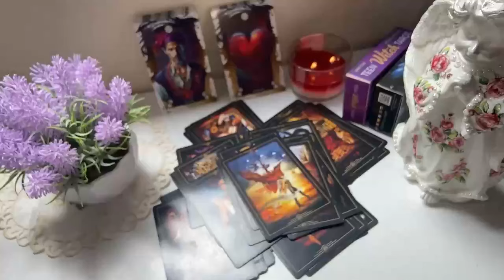LEO, BE CAREFUL THIS WOMAN IS VERY BAD⚠️😱😈 I TELL YOU WHO SHE IS🔮 MAY 2024 LOVE TAROT